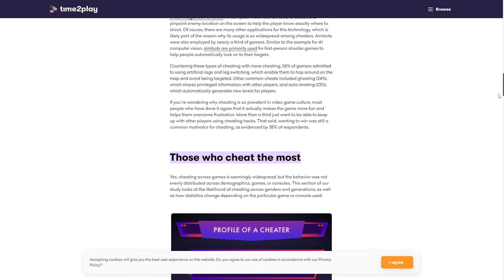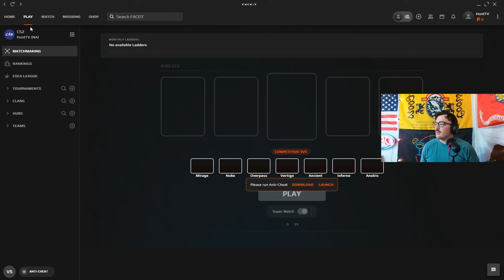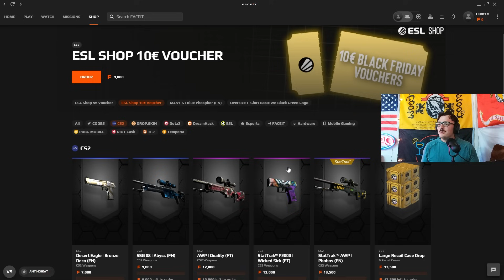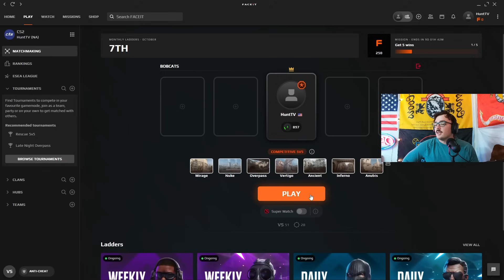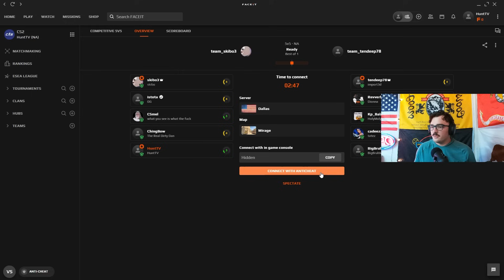Eliminating Cheating in Counter Strike 2: A Game Changer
0:00 - Intro
0:30 - Cheating Stats
1:19 - Reviewing Cheating Youtube Channels
5:29 - How to use FaceIt
8:45 - Ending